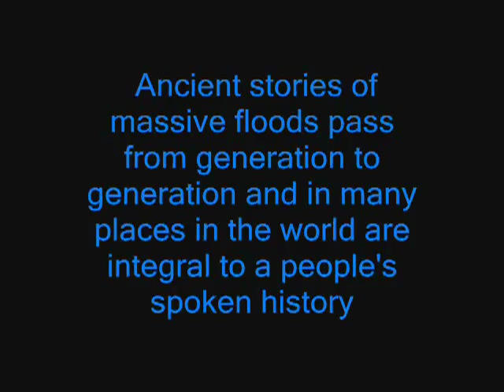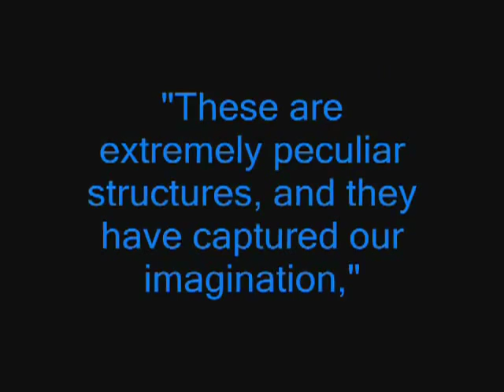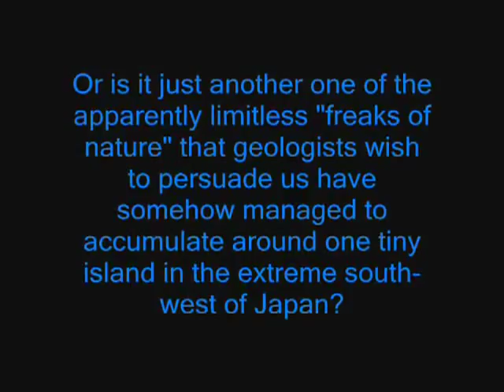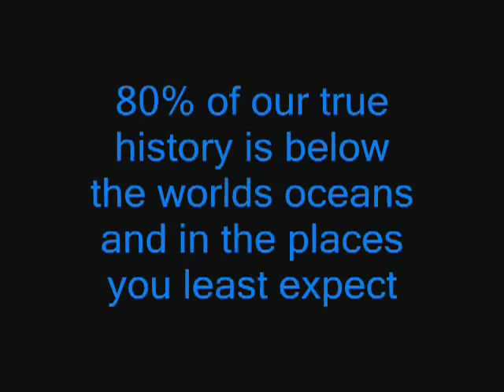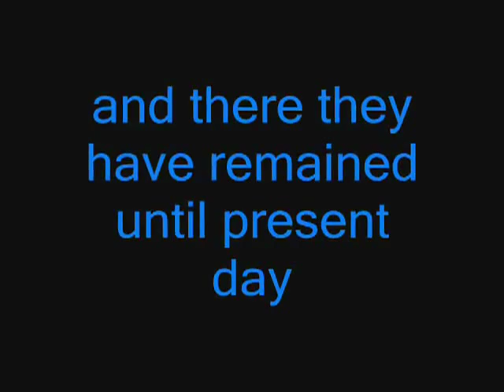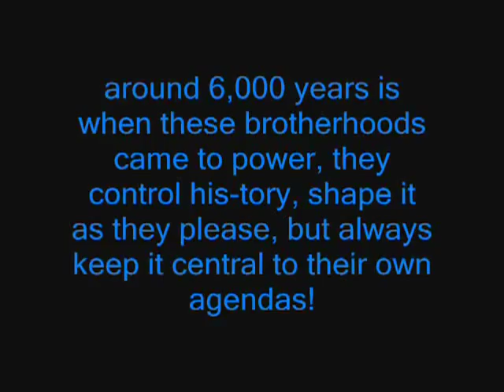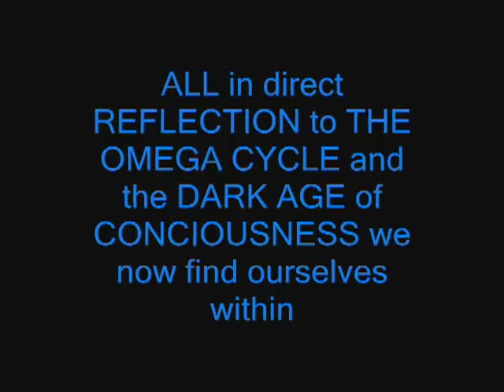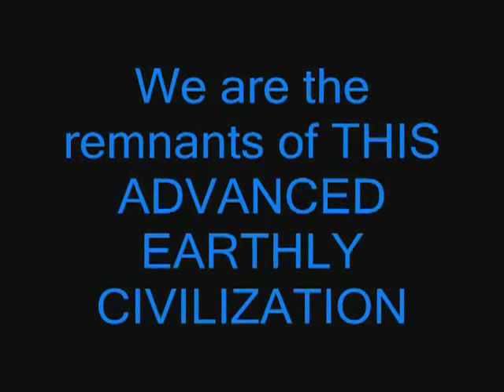TRUE UNKNOWN HISTORY Series Part 38 - Atlantis and Lemuria Part A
Stay Tune. Series Part 39 will continue.
Be Love.    Your are an Infinite Consciousness Self.

Please watch all my play list series for better awakening.

Just be LOVE the only TRUTH.
Happy Journey. Thank You.

stein reptilian ferris beuller cnn demon eyes shapeshifter hologram interview morph proof 911 inside job false flag evil gulf oil spill david wilcocks david icke matrix alex jones bilderberg trilateral fed bernanke greenspan economic collapse zionist conspiracy deception police cops israel iran mossad cia oil spill nwo bush rockefeller rothschild illuminati mason templar bohemian zeitgeist 2012 ascension vampire alien ufo draco 666 cain kenite satan lucifer devil diablo fallen angel dragon chemtrail orgone haarp mind control nephilim annunaki nibiru Daniel Dorian atlantis lemuria mu yonaguni nan madol gaia pangea golden age ascension 2012 Alex Jones David Icke David Wilcock obama 9/11 New World Order NOW illuminati skull and bones bohemian grove bush cheney freemason 6th sense video journal awaken or enlighten Mayan calendar 10 as Manifestation heart over head secret government purify vision invisible chakras parallel universes spirit history Infinite Consciousness Self  PHENOMENON PHENOMENA STRANGE CREATURES HYBRIDS DNA BEASTS MONSTERS ALIENS mythology bible gentiles mermaids photos photographs evil gulf horizon deep water BP oil disaster true solar free energy perpetual magnet motor magnetic motor overunity HHO hydrogen bedini kapagen kapanadze wind turbine rodin coil perendev population control mind control shift ancient Sumerian people moon mars venus sun orion space astrology Jordan Maxwell Rothschild rome pope golden age ice age fema nazi symbol money currency FRB obama banker federal reserve bank JP morgan kennedy clinton mitchell pyramid war africa Ancient Egypt church entertainment mythology elite mind thinking behavior new age movement religion fear mentally christ israel conspiracy bible legend Lucifer Mythos awareness stonehendge scripture flood enoch dragon power lord heaven hell abyss dollar united states of America harbor tax judge court sexual corporation abuse people conviction nuclear war tv hobby who why father mother white black son daughter boy girl male female food fuel terrorist  magic believe license investigation bank banker adult artificial intelligence soul spiritual emotion cosmos science frequency rife machine Arabic origin regulation manipulation birth death kill Hitler society English Indian certificate ego concept humanity freedom cancer Rome communication vehicle signal sound vibration civil civilization license matter disease illness cell repression creature water gun knowledge invention revolution tax human right awakening  Consciousness mankind metaphysical Esoteric Agenda magnetic motor Stonehenge student master hidden vortex